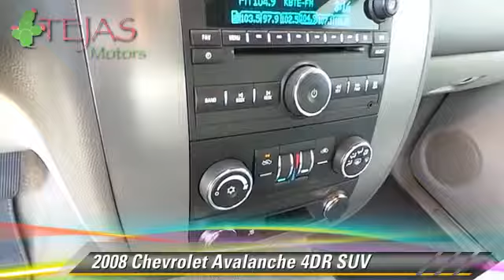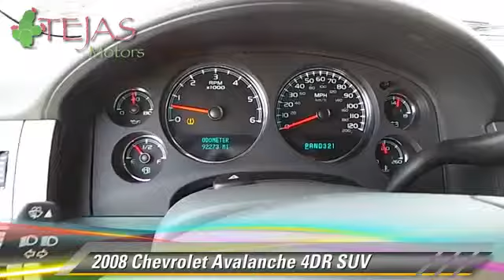Tejas Motors, Lubbock TX 79412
Tejas Motors

[DFIN:3:2886983:I:1876:2A2289E5:26251b5f95f68a43754f8b675db96b50]